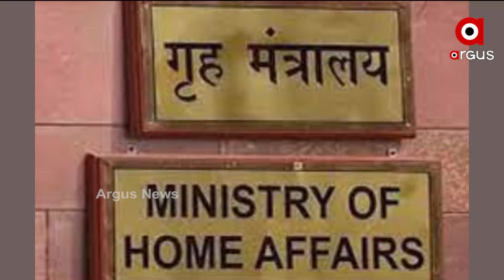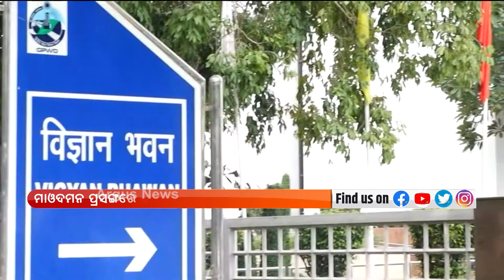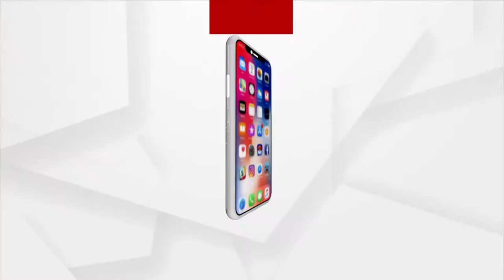ମାଓ ଦମନ ପ୍ରସଙ୍ଗରେ କେନ୍ଦ୍ର ଗୃହ ମନ୍ତ୍ରୀଙ୍କ ଗୁରୁତ୍ବପୂର୍ଣ୍ଣ ବୈଠକ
ମାଓ ଦମନ ପ୍ରସଙ୍ଗରେ କେନ୍ଦ୍ର ଗୃହ ମନ୍ତ୍ରୀଙ୍କ ଗୁରୁତ୍ବପୂର୍ଣ୍ଣ ବୈଠକ। ନୂଆଦିଲ୍ଲୀ ବିଜ୍ଞାନ ଭବନରେ ଚାଲିଛି ଏହି ବୈଠକ । ବୈଠକରେ ଯୋଗ ଦେଇଛନ୍ତି 10 ରାଜ୍ୟର ମୁଖ୍ୟମନ୍ତ୍ରୀ, ମୁଖ୍ୟ ଶାସନ ସଚିବ ଏବଂ ପୋଲିସ ମହାନିର୍ଦେଶକ ।

Amit Shah